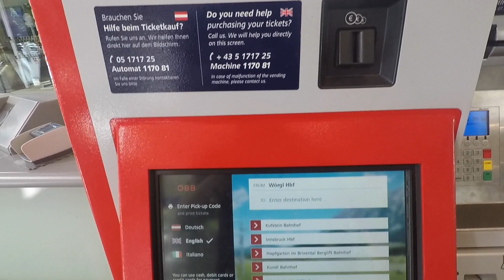Paragliding og Via Ferrata. Østrig 2019.